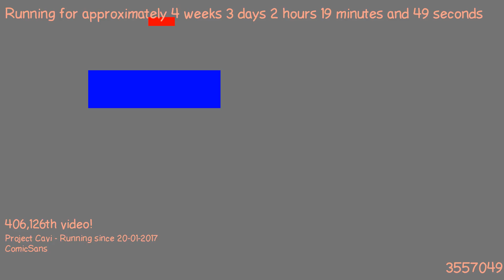1487636637 - Webdriver Cavi - H2